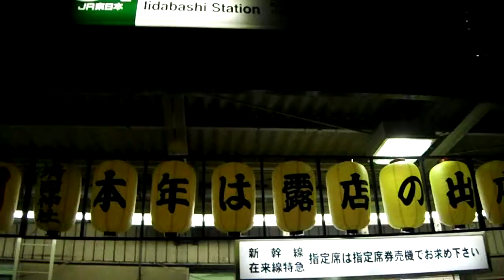DSCF1318靖国神社みたままつり宣伝20150706飯田橋駅